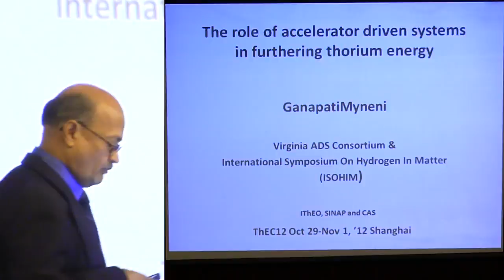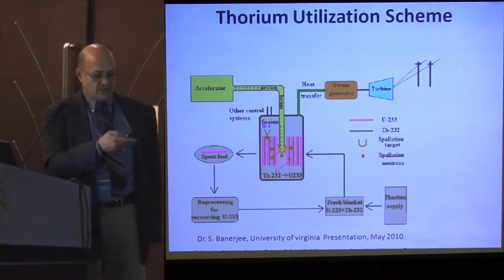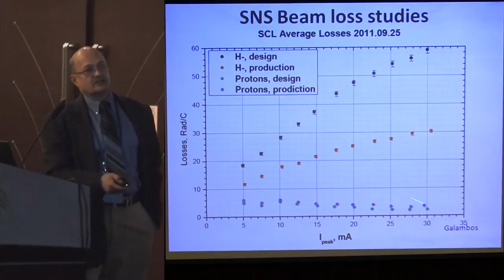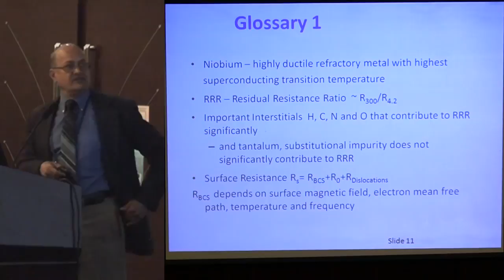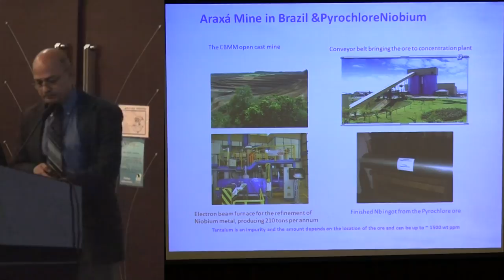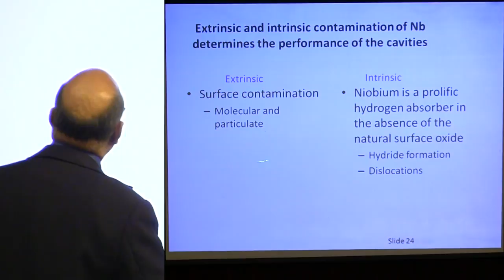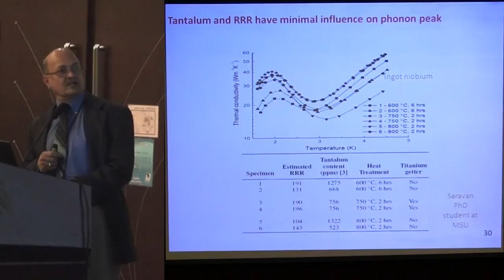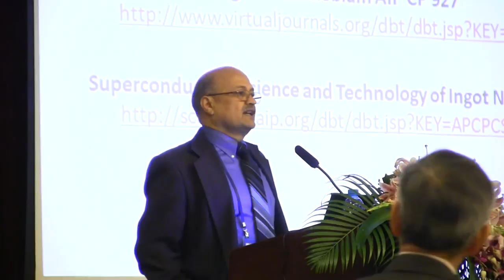Ganapati Myneni - Furthering Thorium Energy with Accelerator Driven Systems @ ThEC12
Ganapati Myneni (representing Virginia ADS Consortium and International Symposium On Hydrogen In Matter) discusses "The Role of Accelerator Driven Systems in Furthering Thorium Energy".

Presented at Thorium Energy Conference 2012 (ThEC12) hosted by the International Thorium Energy Organisation (IThEO).